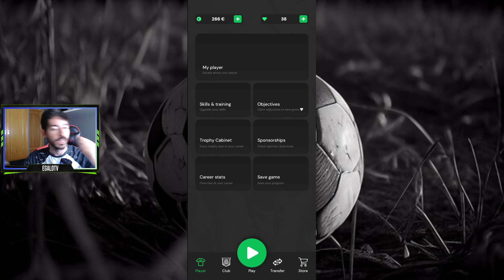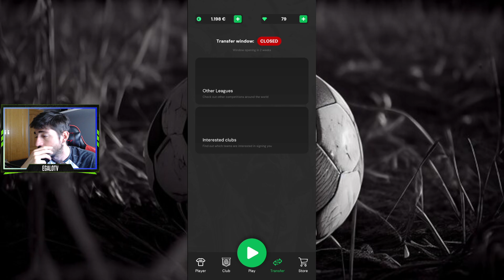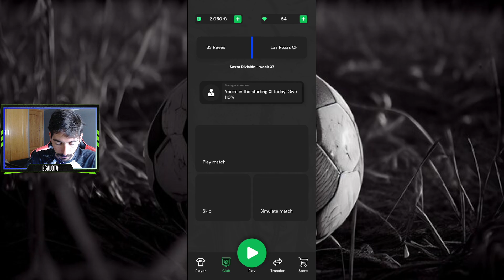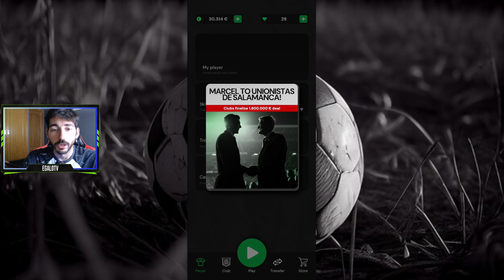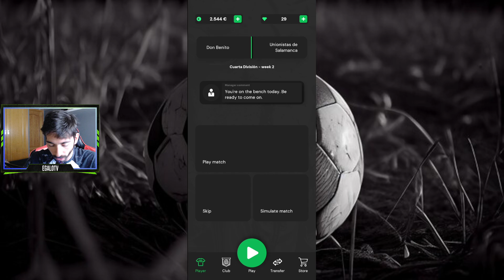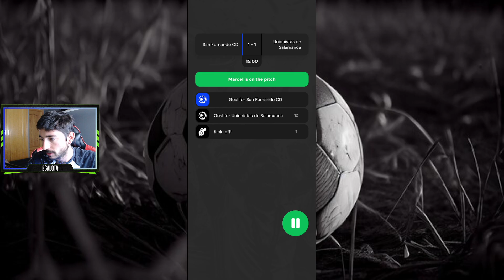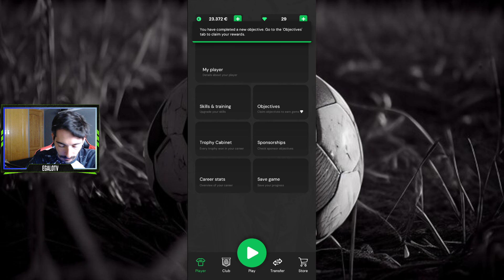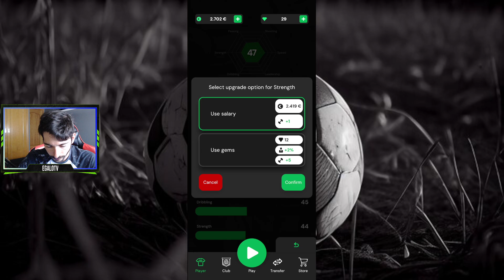Cambio de club: Momento de adaptación y de demostración | Club Legend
Conviértete en una leyenda del fútbol: ¡marca goles, conviértete en una leyenda!

¡Tu sueño de toda la vida de convertirte en un jugador de fútbol profesional se está haciendo realidad!

Conviértete en una leyenda del fútbol en Club Legend marcando goles, dando asistencias, ganando trofeos y transfiriendo a mejores clubes a lo largo de tu carrera futbolística. ¡Sé un profesional y haz realidad tu sueño futbolístico!

JUEGA, ANOTA Y GANA TROFEOS

Juega partidos en el completo y realista motor de partidos de fútbol 2D. Regatea como Lionel Messi, pasa como Andrea Pirlo y dispara como Hulk para marcar goles para tu club y ganar trofeos.

TRASPASA A TU CLUB DE FÚTBOL FAVORITO

Club Legend presenta un sistema de transferencia realista y detallado. Si tu desempeño en el campo es lo suficientemente bueno, recibirás ofertas de transferencia de clubes de fútbol más grandes. Muévete al club de tus sueños, como el Liverpool o el FC Barcelona. ¡Impresiona a los ojeadores, gana el interés de los mejores clubes y firma un contrato con el club de fútbol de tus sueños!

MEJORA LAS HABILIDADES DE TUS JUGADORES

Gana dinero progresando, jugando partidos y marcando goles para tu club. Luego puedes usar el salario que tanto te costó ganar para mejorar las habilidades de tus jugadores y convertirte en un mejor jugador de fútbol. ¿Mejorarás tu potencia de tiro para marcar más goles o mejorarás tu liderazgo para convertirte en el capitán de tu club actual y convertirte en una verdadera leyenda del club?

JUEGA TU CARRERA A TU MANERA

En Club Legend, tienes control total sobre la carrera de tus jugadores. Puedes convertirte en una leyenda del club de fútbol de tu infancia y permanecer allí durante toda tu carrera futbolística, o ser un oficial y jugar en clubes de fútbol de todo el mundo. Juega en la Liga de Campeones, la Premier League, la Serie A, la Ligue 1 y muchas más competiciones.

TOMA DECISIONES QUE CAMBIAN TU CARRERA

Durante tu carrera futbolística, tendrás que tomar decisiones difíciles que cambiarán tu carrera. Desde mejorar la relación de tus entrenadores contigo negando los rumores de transferencia hasta jugar y donar a un partido benéfico para ganar gemas y mejorar tus habilidades como jugador de fútbol.

JUEGA PARTIDOS CON COMPAÑEROS E IMPRESIONA A TU ENTRENADOR

En cada club de Club Legend, tendrás compañeros de equipo únicos y un entrenador de fútbol. Conviértete en una leyenda del club ayudando a tus compañeros de equipo e impresionando a tu entrenador marcando goles en la liga y competiciones internacionales. Las decisiones, el rendimiento de los partidos, los rumores de transferencias, los objetivos y el entrenamiento tienen un impacto en las relaciones con tus colegas. Si no te llevas bien con tus compañeros de equipo, olvídate de convertirte en una leyenda del club, ya que te ignorarán durante los juegos. Tu entrenador puede ser aún más importante, ya que decidirá si estás en el once inicial o no.

MUNDO DE FÚTBOL SIMULADO EN VIVO

Club Legend presenta una simulación de fútbol completamente desarrollada. Cada club (más de 1200 clubes) en todas las competiciones de este juego de fútbol (más de 50 competiciones) tiene un calendario de juegos completo. Cada partido de fútbol se simula con resultados realistas, proporcionando un mundo de fútbol realista y totalmente simulado. Observa a un gigante del fútbol implosionar y relegarse en tu carrera futbolística de 20 años.

¡Sumérgete en la mejor experiencia futbolística! Desde partidas en 2D hasta decisiones profesionales fundamentales, este juego te da el control. Asciende de rango para convertirte en una leyenda del club, transfiérete a equipos de primer nivel y conquista la codiciada Liga de Campeones. Forja relaciones con compañeros de equipo y gerentes, entrena para mejorar tus habilidades y aborda objetivos desafiantes. Vive el sueño de todo aficionado al fútbol creando tu propio viaje legendario dentro y fuera del campo.